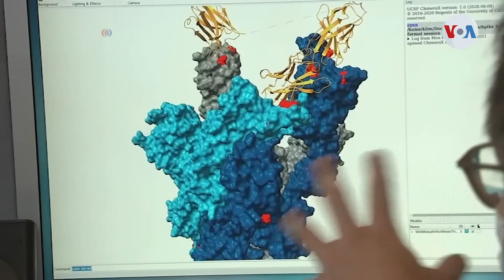Ómicron podría convertirse en la variante predominante, afirma epidemiólogo de California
La confirmación del primer caso de ómicron en California puso en alerta a funcionarios de salud del estado.

¡Visítenos!